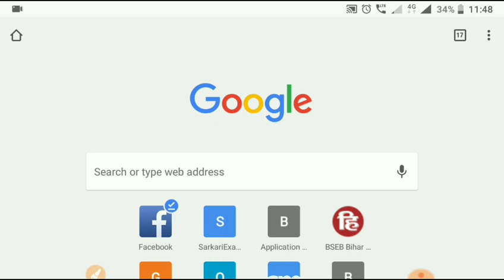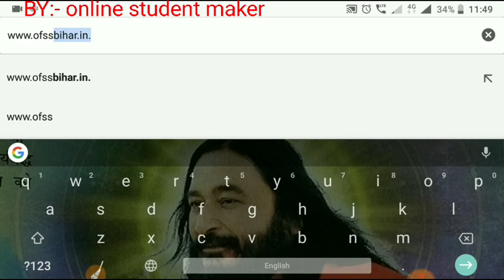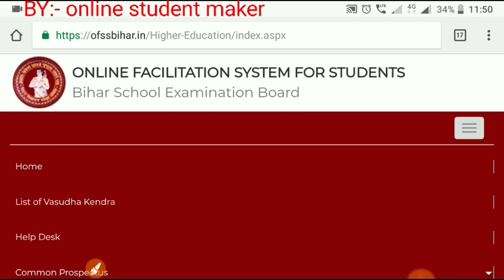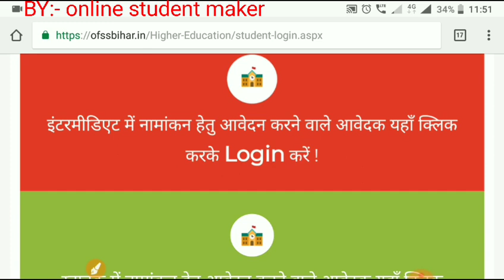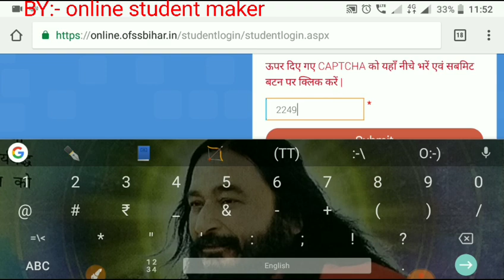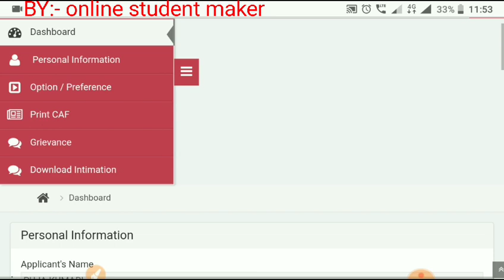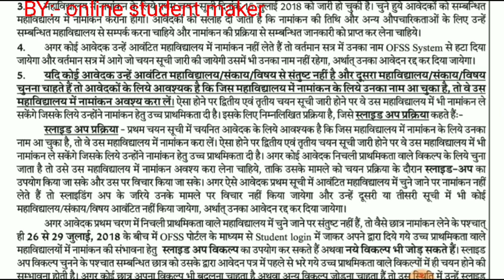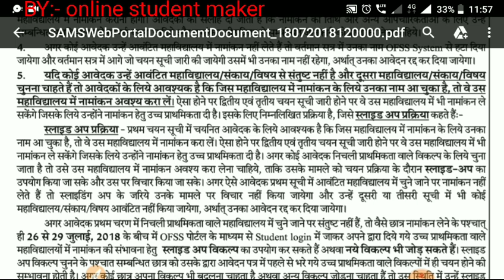Bihar board 11th Admission 2018 Merit list ,18-20 session के 11th में एडमिशन हेतु मेरिट लिस्ट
Online student maker
11वी मैं एडमिशन हेतु 2018 के लिए मेरिट लिस्ट जल्दी देखें आपका एडमिशन किस कॉलेज में होगा नीचे लिंक पर क्लिक करें
वीडियो के एप्लीकेशन में जो मोबाइल नंबर दिया गया है उस पर आप लोग को कॉल नहीं करना है क्योंकि वह स्टूडेंट का है आप लोग इस बात को ध्यान में रखेंगे थैंक्स